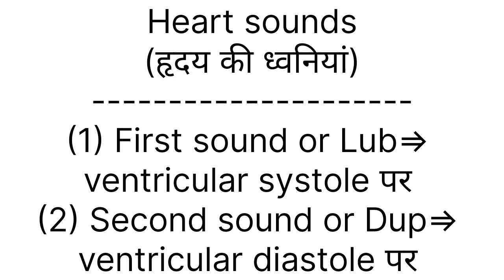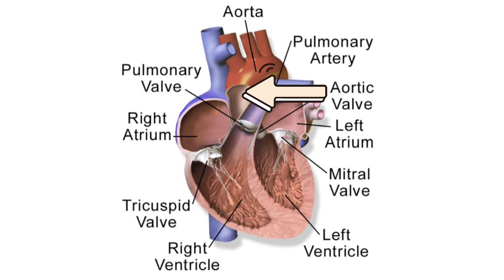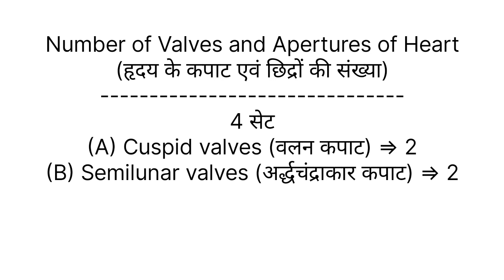Heart sound, LUB, DUP, हृदय की ध्वनियां, हृदय में धक धक क्यों होता है?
Heart sound,
LUB,
DUP,
हृदय की ध्वनियां,
हृदय में धक धक क्यों होता है?